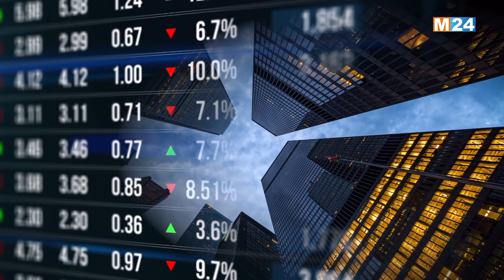‎⁨النشرة الاقتصادية ليوم الثلاثاء 30 أبريل 2024⁩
‎.M24TV النشرة الاقتصادية ليوم الثلاثاء 30 أبريل 2024 من تقديم محمد وردني على

لمتابعتنا

لتحميل التطبيق